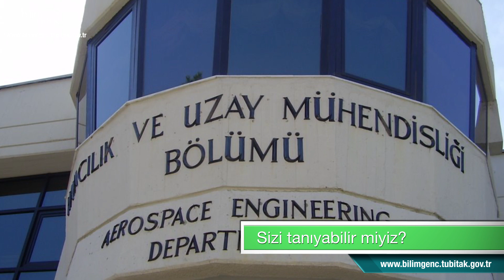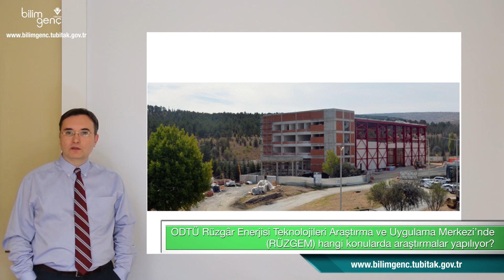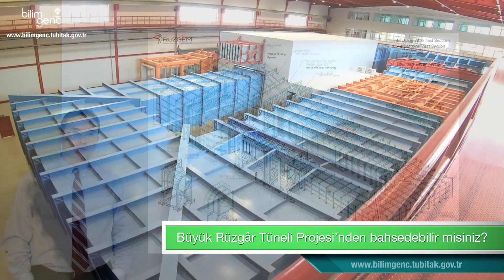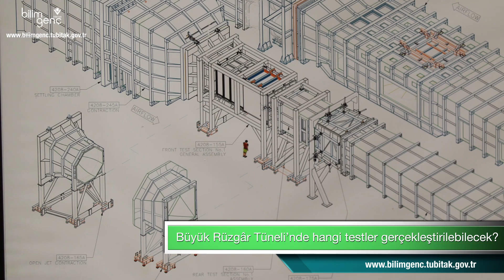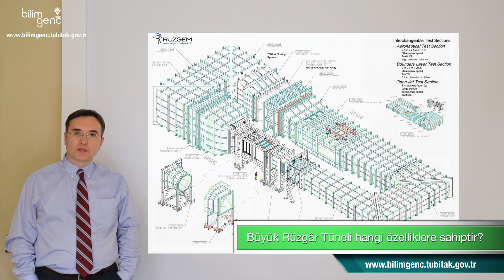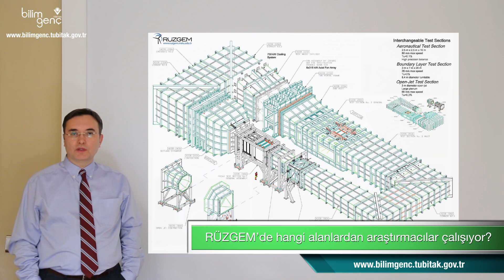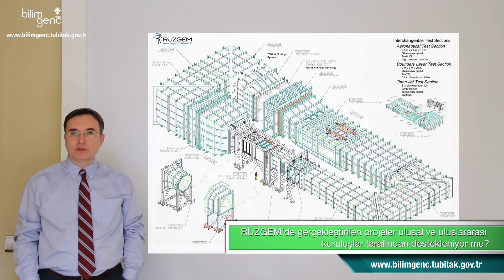Bilim Genç TV - Prof. Dr. Oğuz Uzol, Büyük Rüzgâr Tüneli Projesi’ni Anlatıyor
ODTÜ RÜZGEM’in Kurucu Başkanı ve Müdürü olan Prof. Dr. Oğuz Uzol ile RÜZGEM’de gerçekleştirilen araştırmalar ve RÜZGEM’de inşa edilen Büyük Rüzgâr Tüneli Projesi ile ilgili bir söyleşi gerçekleştirdik.

Türkiye’nin en büyük rüzgâr tüneli olan Büyük Rüzgâr Tüneli Projesi ülkemizin rüzgâr enerjisi, havacılık ve uzay, savunma sanayii, inşaat, otomotiv gibi birçok alanda ihtiyaç duyulan büyük ölçekli rüzgâr tüneli ihtiyacını karşılayabilecek.